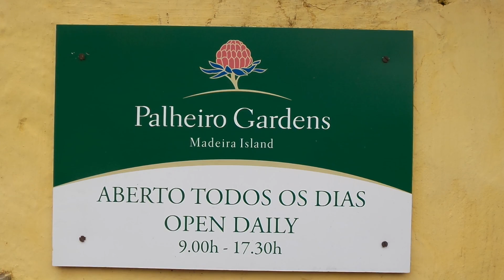Palheiro gardens nr3 2015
Tur til fjels øst i Funchal til park. Opp med buss og vandring i nydelige omgivelser blomster trær insekter og folk, hva folk kan få til når de jobber med naturen nr3 froskemusikk